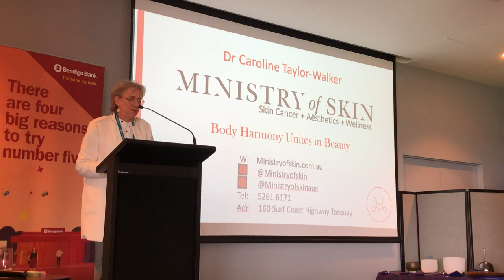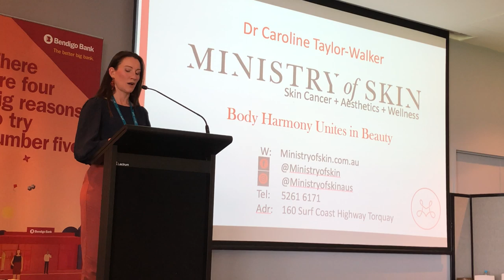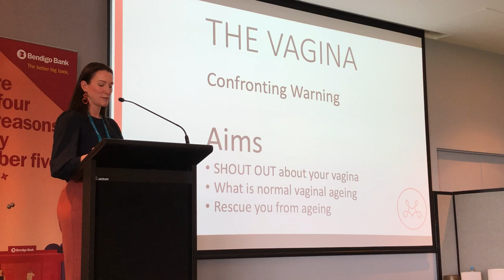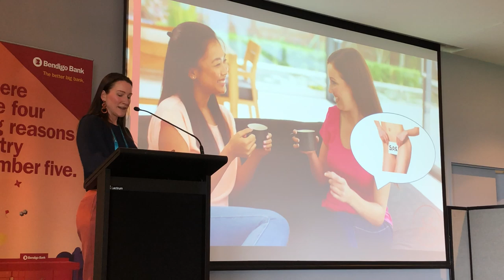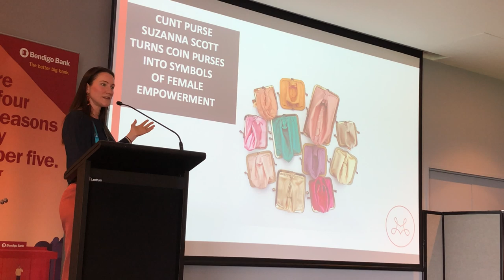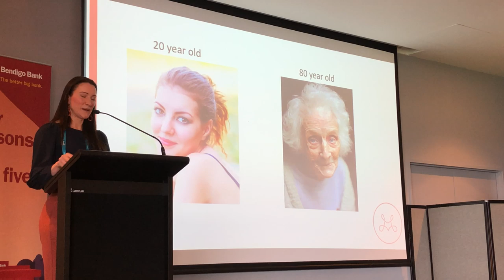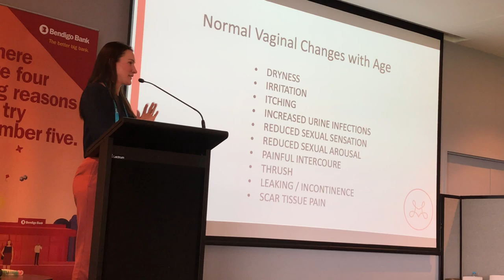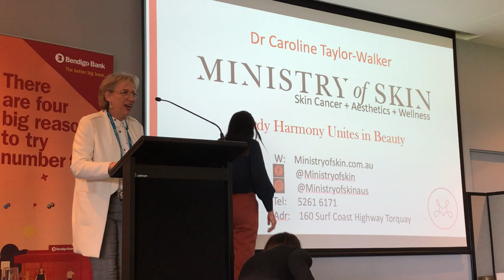State of Wellness Summit - 2019 - Dr. Caroline Taylor-Walker: Shout Out About Your Vagina!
Watch Dr. Caroline's speech at State of Wellness 2019 - Shout Out About Your Vagina!